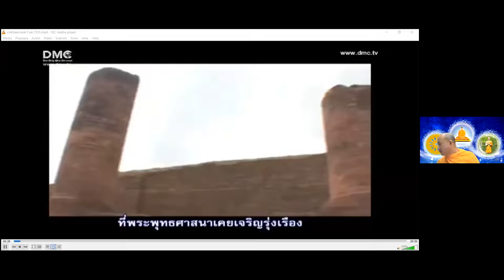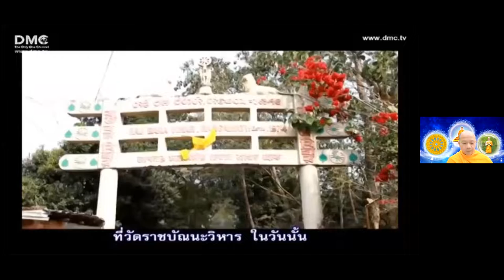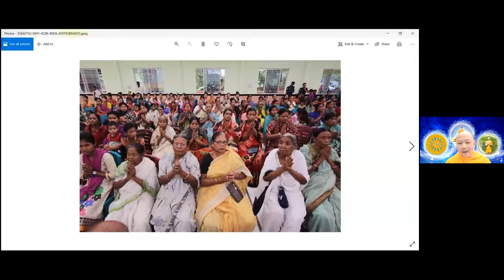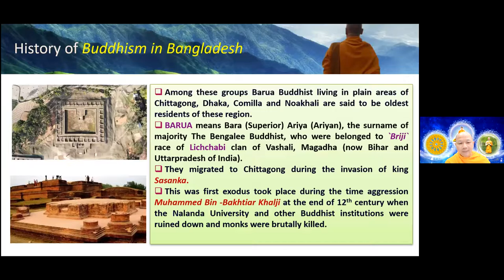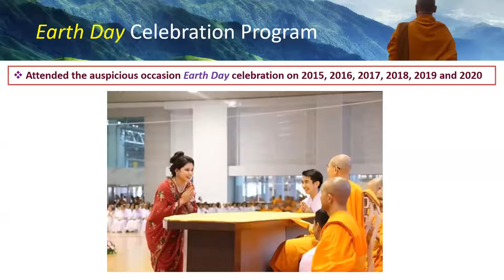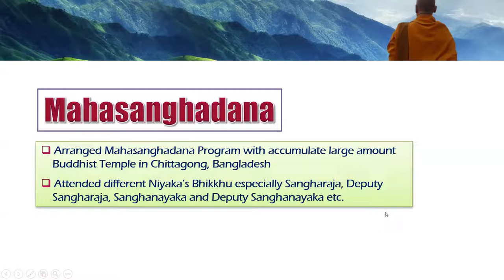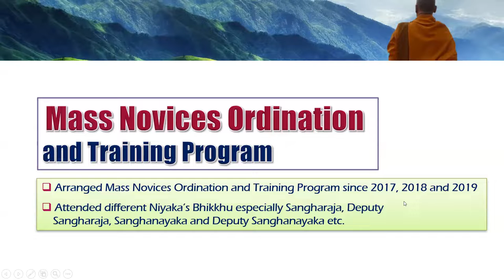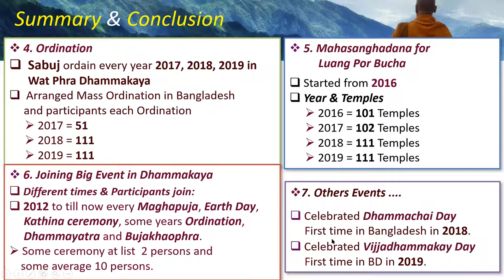Voice of buddhism Ep.1 Part 2/2 l 15 July 2021| Dhammachak chanting in Bangladesh